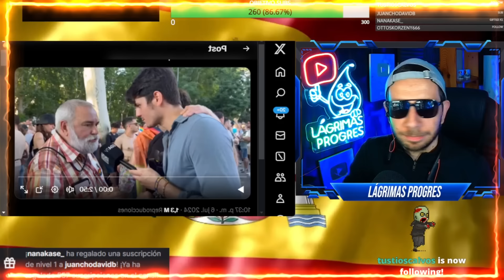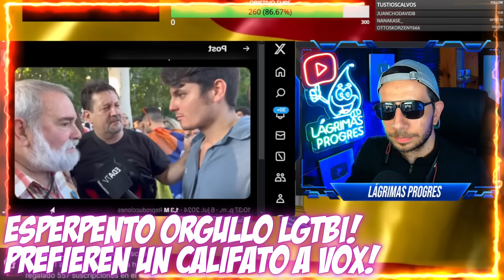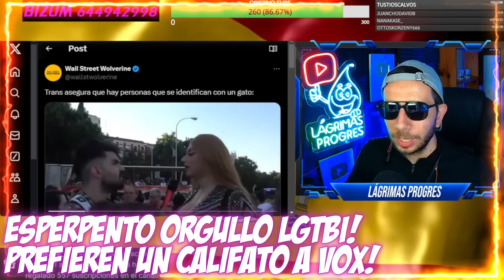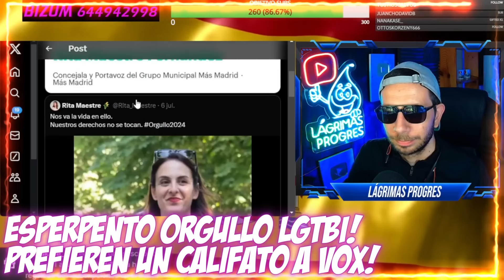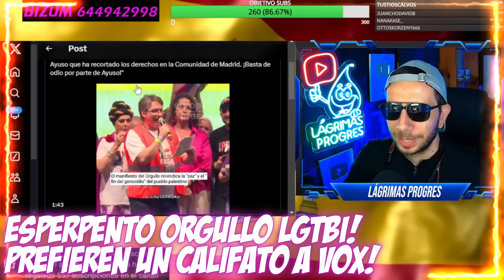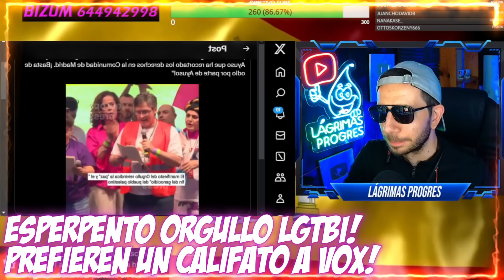ESPERPENTO EN EL ORGULLO LGTBI! PREFIEREN UN CALIFATO... A UN GOBIERNO DE VOX! ESTÁN LOCOS!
La criminalización de VOX hace estragos en los chiringuiteros del orgullo LGTBI que prefieren un califato islámico a un gobierno de VOX, sin saber las consecuencias que conllevaría para ellos una cosa así.